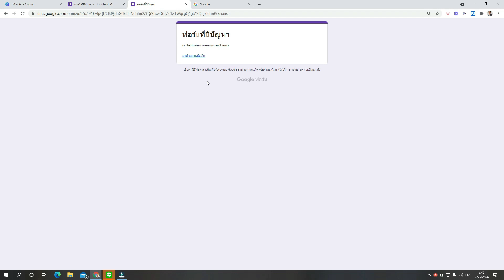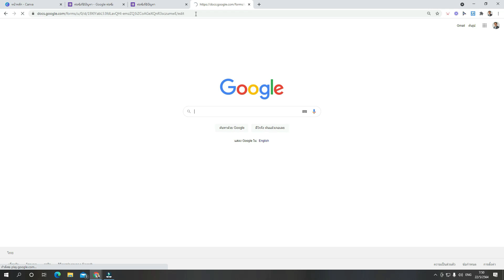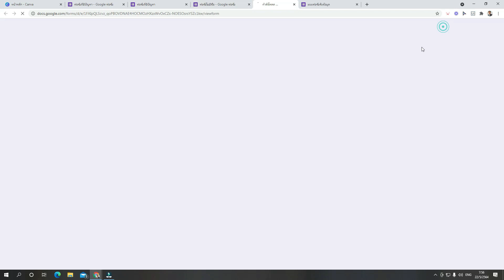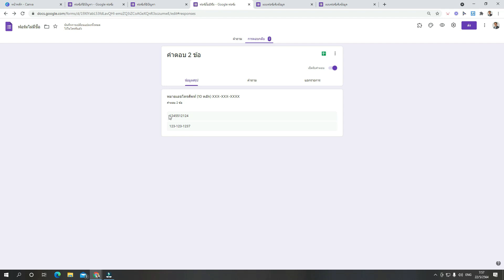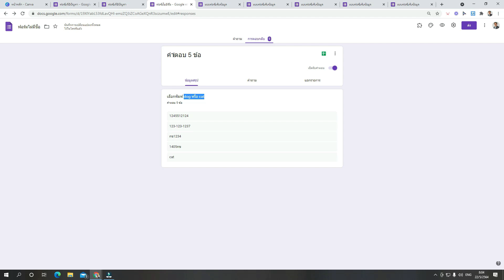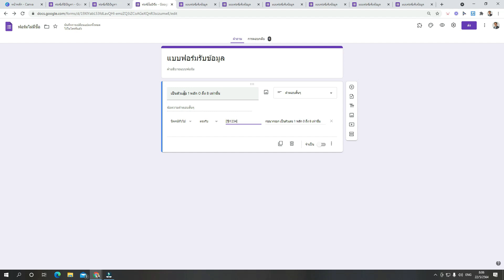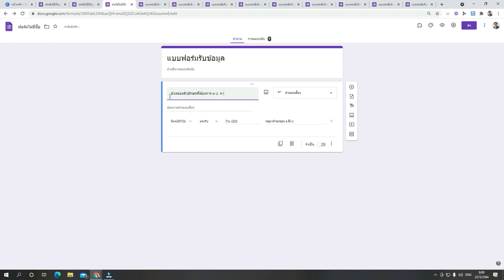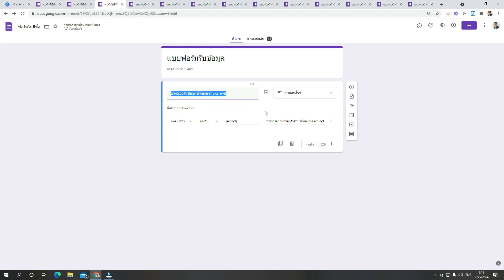Google Form รับข้อมูลตาม format ที่เรากำหนด ถูกต้อง 100% ด้วยเทคนิค Form Validation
บรรยายโดย ผู้ช่วยศาสตราจารย์ ดร.กิตติพงษ์ สุวรรณราช , Google Certified Educator, Thailand , วิทยากร และอาจารย์พิเศษเกี่ยวกับเทคโนโลยีสารสนเทศ